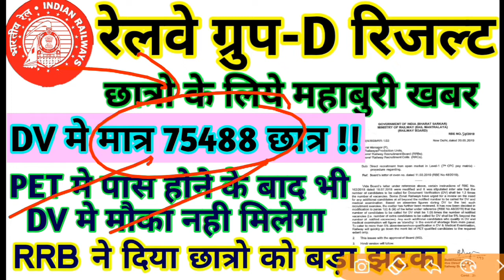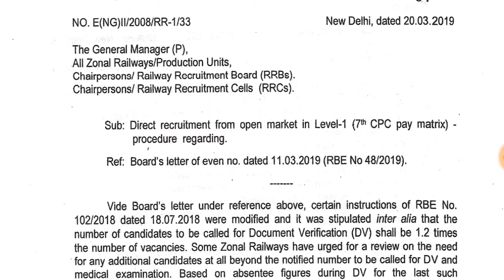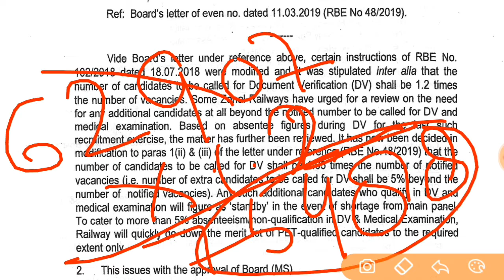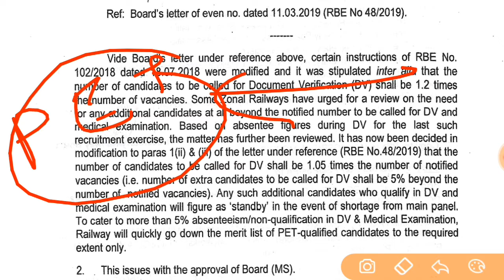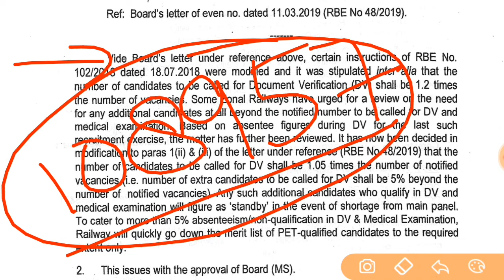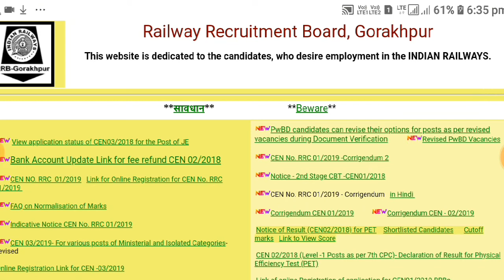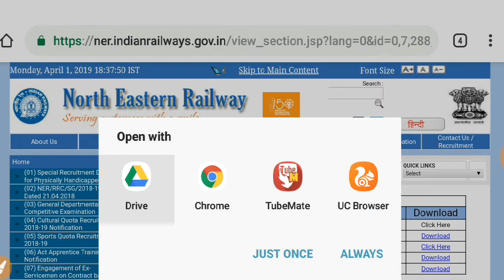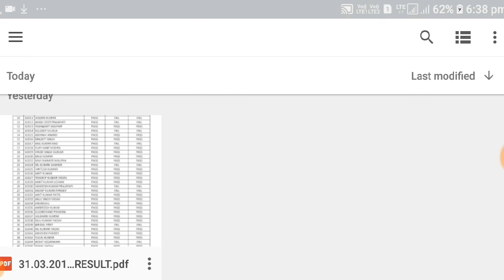Railway Group D 2018 Official Notice | PET में मात्र 75488 छात्र जायेंगे। बड़ा झटका,PET Result देखो।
Rrb group d 2018 pet result ,railway group d 2018 pet result ,rrb group d 2018 official pet result ,
Rrb group d 2018 official Notice for dv,rrb group d 2018 new rules for document verification